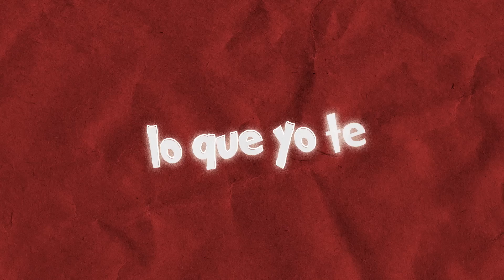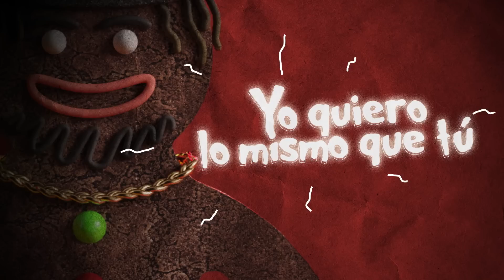La Luz - Sech, J Balvin (Lyric Video/Letra)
💼 Management
📀 Distribution
📽 Production

Yo, leggo!

Te reto a que apagues la luz (luz, luz)
Y te quites lo que yo te puse
Yo quiero lo mismo que tú (que tú)
Yo quiero lo mismo que tú (yeah, yeah)

Te reto a que apagues la luz (la luz)
Y te quites lo que yo te puse (leggo)
Yo quiero lo mismo que tú (leggo)

La disco esta encendi’a, tremenda nota (nota)
Y ella no se mezcla, a la’ roca’
Las Chicas Superpoderosas, tú estás Bellota
Y por mi madre que se te nota
Mami, tú estas

Treinta mil vistas a lo Lill Tuxi
Tu novio no vale ni las Gucci (Gucci)
Si aparece, le presentamo’ a mi doña Uzi (rra)
Pa’ que se relaje flow jacuzzi

Tú dale (dale), tú dale (dale)
Tú dale lento
Tú dale lento
Como me voy después
Tú vive el momento (yo, dice)
Ey, vamos pa’ mi apartamento (leggo)
Te juro no me quedo adentro

Te reto a que apagues la luz
Yo quiero lo mismo que tú

Yo quiero lo mismo que tú (tú)

Yo quiero lo mismo
Un perreo sin luz, aquí se guaya sin luz
Con el mahón apreta’o me seduce
Luz, aquí se guaya sin luz
Baila, por eso perreo te puse
Un shot, dos shots
Hasta abajo baby
Tres shots, cuatro shots
Ya nos vamos baby
Rompe, la disco rompe
Así me gusta porque eres under

Tú dale, tú dale lento
Tú dale lento
Si, te juro no me quedo adentro

Yo tengo una amiga que le gusta
Lo mismo que a mí me gusta
Nunca pone signo de pregunta
Nada le asusta, a ella le gusta

Nada le asusta, solo le gusta

Ay no, Flow pusiste el coro de la otra canción
(Dimelo Flow)
Pérate, pérate, pérate, pérate, pérate
Yo lo arreglo

(Yo)
Dimelo Flow
BK
Cerebro
Sech
J Balvin, man
(Yo, J Balvin)
Mosty
(Leggo)
Latino gang, gang!
El Bloke
Nosotros somos La Familia
Rich Music